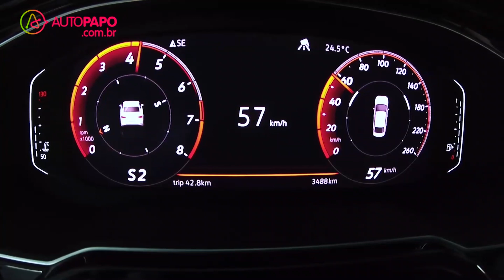VW Polo GTS | Boris Feldman foi ao lançamento e andou no esportivo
O novo Polo GTS tem preço de R$ 99.470 e pode chegar a R$ 103.440, se forem considerados os opcionais. O lançamento da versão esportiva sedã, Virtus GTS, ficou para fevereiro.

Motor do Polo GTS 2020
O Volkswagen Polo GTS é equipado com motor 250 TSI (1.4 turbo) capaz de gerar 150 cavalos (cv) e 25,5 kgfm de torque. Os números de fábrica indicam o 0 a 100 km/h em 8,4 segundos e velocidade máxima limitada a 207 km/h.

O câmbio é automático de seis velocidades e a tração é dianteira. O conjunto motriz é o mesmo dos modelos T-Cross, Tiguan e Jetta.

De acordo com a fabricante, o Polo esportivo recebeu acertos específicos de suspensão, bloqueio diferencial e intervenções no freio e rodas.

Design e equipamentos de série do esportivo
Além das rodas maiores, e com desenho exclusivo, o Polo GTS conta com um filete em vermelho ligando os faróis full-LED, para-choque com visual diferenciado e detalhes em preto brilhante.

A grade é do tipo colmeia e tem o logo GTS estampado.

No interior, Polo e Virtus GTS têm bancos com maior apoio para o corpo e costuras vermelhas.As costuras coloridas também estão presentes no valente e na alavanca do câmbio.

Equipamentos do Polo GTS

abertura de portas e partida do motor com chave presencial;
piloto automático;
4 airbags;
ar-condicionado automático;
controles de tração e estabilidade;
assistente de partida em rampas;
bloqueio eletrônico de diferencial;
saídas de ar traseiras;
rodas de 17″ com pneus 205/50;
seletor de modo de condução;
sistema de frenagem pós-colisão;
central multimídia  com tela de 7″ (Composition Touch);
sistema start-stop;
detector de fadiga;
retrovisor interno eletrocrômico;
sensores de chuva e crepuscular;
volante em couro com aletas para trocas de marchas.
Acompanhando a mudança feita no Polo Highline, o Polo GTS virá com painel de instrumentos Active Info Display, sistema multimídia de 8″ (Discover Media), câmera de ré, sensor de estacionamento dianteiro (de série, apenas traseiro), detector de fadiga, retrovisor interno fotocrômico e sensores de luz e chuva.lém das tecnologias já citadas, são oferecidos pelo Volkswagen Polo:

piloto automático;
4 airbags;
ar-condicionado automático;
sistema start-stop;
detector de fadiga;
retrovisor interno eletrocrômico;
Acompanhando a mudança feita no Polo Highline, o Polo GTS virá com painel de instrumentos Active Info Display, sistema multimídia de 8″ (Discover Media), câmera de ré, sensor de estacionamento dianteiro (de série, apenas traseiro), detector de fadiga, retrovisor interno fotocrômico e sensores de luz e chuva.

Opcionais

O pacote opcional disponível para o Polo GTS 2020 custa R$ 2.400 e adiciona ao modelo:

Sistema de som Beats com subwoofer e amplificador; variador de espaço; e rede no porta-malas.

Cores

As cores metálicas (cinza, prata ou azul) podem ser adicionadas ao Volkswagen Polo GTS por R$ 1.570. As cores sólidas preto, branco e vermelho estão inclusas no valor do modelo.